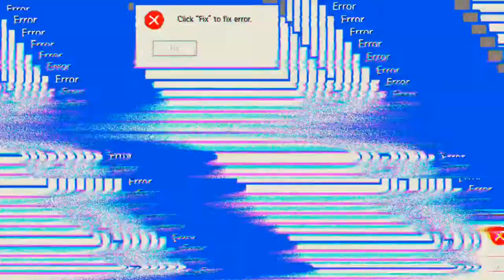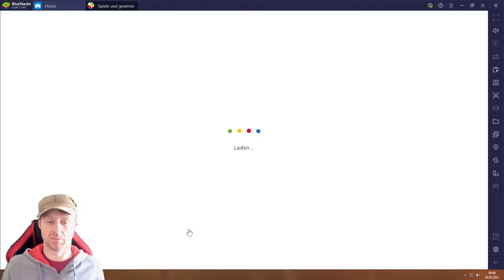Mirage Perfect Skyline #29.03 JndT (BlueStacks)